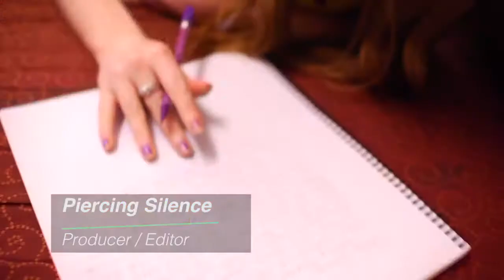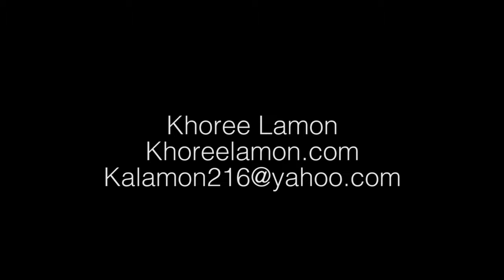Khoree Lamon's Demo Reel